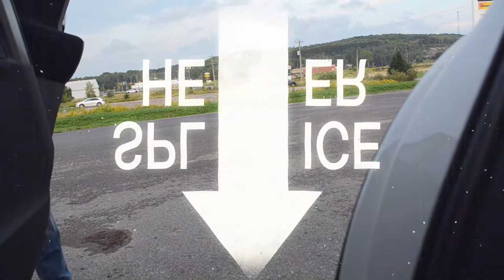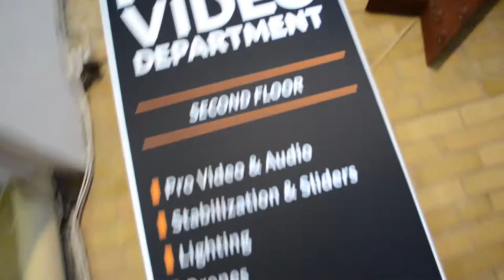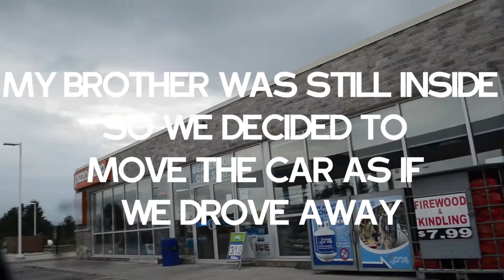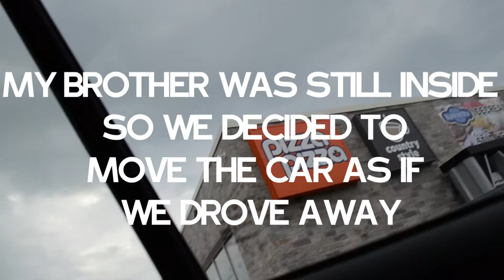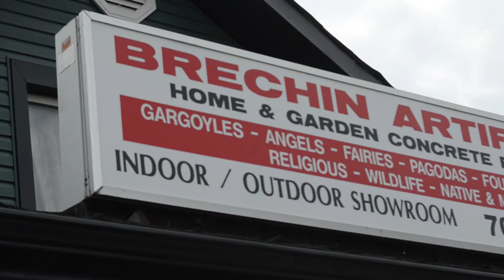I CAN'T BELIEVE WE BOUGHT IT!!!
Today is a big day, we actually buy the thing we've been saving up for for about 3 years. I've never spent this much money on anything before so this is a big deal! Also we make our way to the cottage for the last weekend before summer ends and school begins. We took so many pit stops. We ate at an indian buffet (my stomach didn't enjoy it) it was great. Then we stopped at the statue places and then pulled a prank on my brother, finally we went to the mall of north bay to eat supper. Then we made it to the camp, it took about 7 hours. I died. We also attempted to fly the drone multiple times but were unsuccessful.